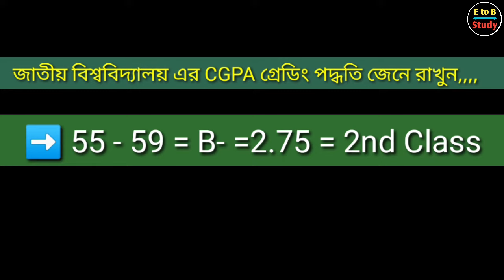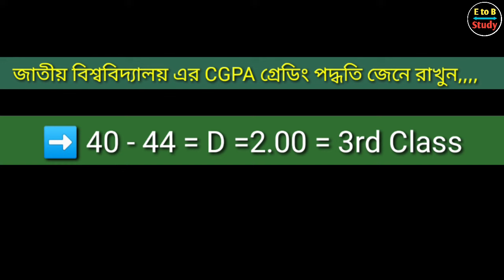National University CGPA Grading System | জাতীয় বিশ্ববিদ্যালয় এর CGPA গ্রেডিং পদ্ধতি | E to B Study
Hello Guys
You are watching E to B Study

You can improve your english using all of these sentence.

Your queries.
Spoken English,
National University,
National University CGPA Grading System,
CGPA,
Grading System,